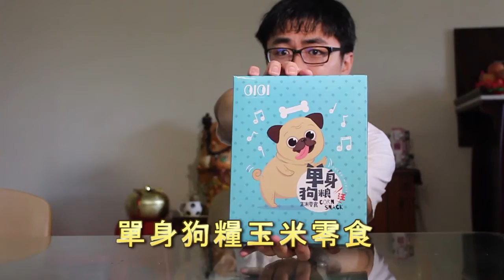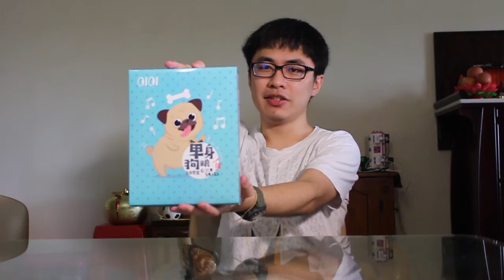榴槤哥哥的日記之狗年第一部影片：單身狗糧玉米零食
新的一年裡，祝大家新年快樂。最近我到米克斯找到與今天與狗年很搭配的單身狗零食，這麼奇怪的零食到底功效是怎麼樣的呢？
～嗨大家好，我是榴槤哥哥，歡迎大家光臨我的頻道哦～這裡主要是分享很多我遇到的有趣的生活點點滴滴～目前也有考慮打算拍幾個不一樣系列的影片～所以希望大家多多支持，按下訂閱和讚，以便得到最新的消息哦～

最近的電腦繪畫素描